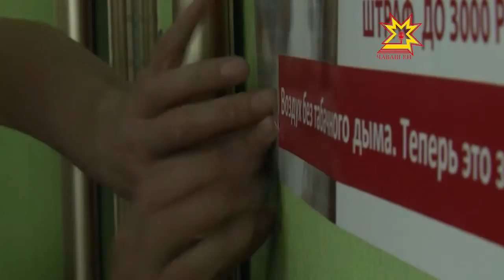Улатăрти пирус туртакансене тĕрĕслерĕç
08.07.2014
Пирус туртас йăла Америкăра çуралнă. Çак йăпану Раççейре 16-мĕш ĕмĕрте анлă сарăлнă. I Петĕр патша табак туртма-сутма ирĕк панă. Ун чухне çак çимĕçе туртнă, шăршланă, чăмланă. Табак наркăмăш пулнине, вăл сывлăха сиен кÿнине чылай çул каяллах çирĕплетнĕ, апла пулин те сиенлĕ йăларан хăтăлма васкамасть халăх. Çĕртме уйăхĕн 1-мĕшĕнчен пирус сутас йĕрке çирĕпленнĕ. Саккун мĕнле пурнăçланнине Улартăрта тишкерчĕç.